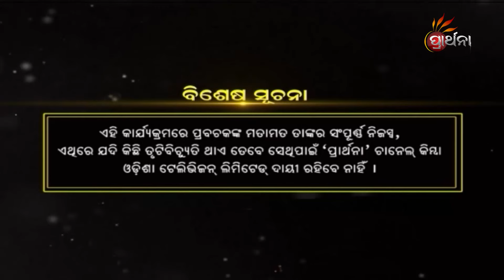ରାମକଥାରେ ଆମକଥା | Rama Kathare Ama Katha | EP 14 | Prarthana Tv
ପ୍ରଥମ ଥର ପାଇଁ ଜ୍ଞାନ ହୋତାଙ୍କ ମୂଖରୁ ଶୁଣିବା, ମର୍ଯ୍ୟାଦା ପୁରୁଷ ଶ୍ରୀ ରାମଚନ୍ଦ୍ରଙ୍କ ବିଷୟରେ ... "ରାମକଥାରେ ଅମ କଥା" ,ଦେଖନ୍ତୁ ପ୍ରତ୍ୟେକ ସୋମବାର ରୁ ବୁଧବାର ସକାଳ ୭ ଟା ୩୦ ଏବଂ ଅପରାହ୍ନ ୫ ଟା ୩୦ ରେ କେବଳ PrarthanaTv ରେ ।